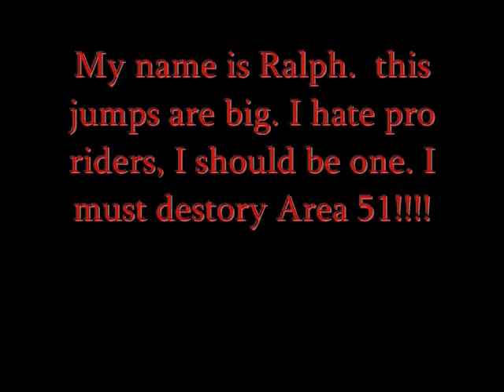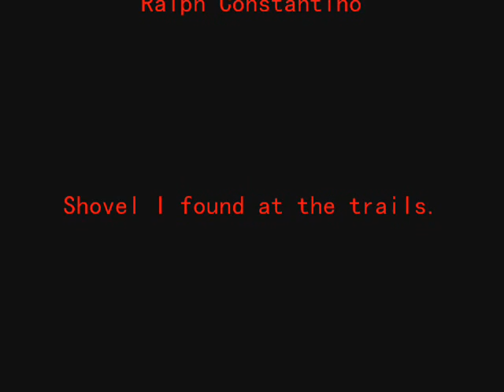disaster at area51 trails